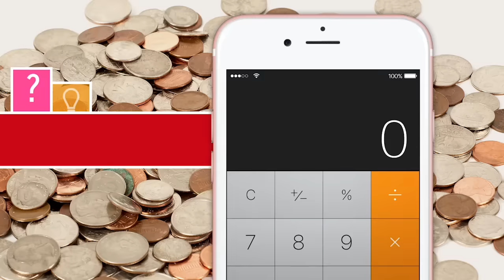MamásLatinas and State Farm: Saving on Maternity Style